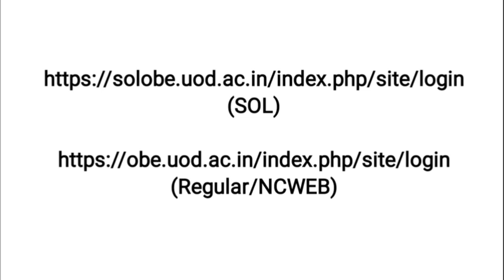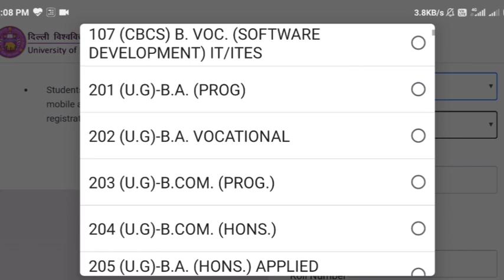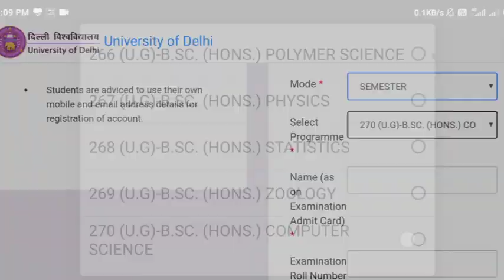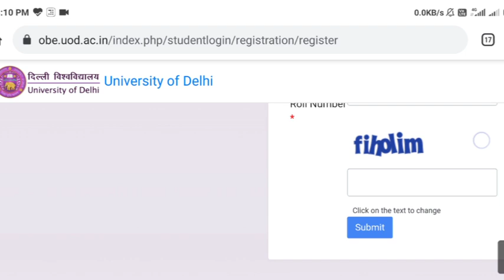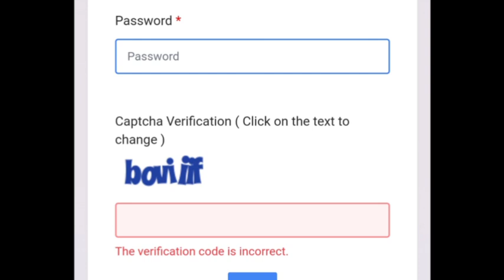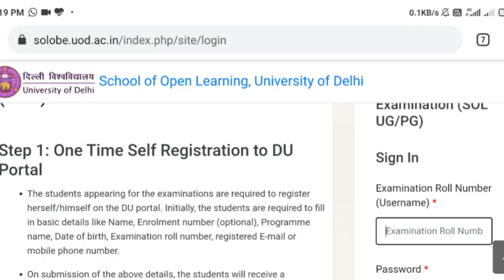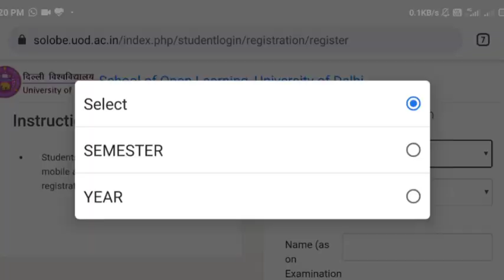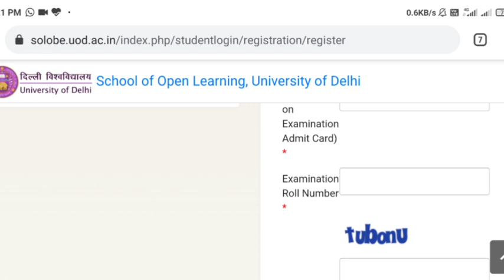Step by Step registration on OBE portal, DU - Regular/SOL/NCWEB Open book exam March 2021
ese karna hai OBE portal pe registration

(link for SOL OBE portal 👆)

(link for Regular/NCWEB OBE portal 👆)

DU open book exam admit card
examination Roll number one March 2021

link for examination Roll number 👆

SOL OBE Datesheet, sem I and III exam march 2021

DU OBE Exam March 2021 Datesheet
Sol OBE Datesheet
sol open book exam Datesheet
sol semester 1 Datesheet
sol semester 3 Datesheet

DU OPen book exam March 2021
DU semester 1 Exam
DU sem 1 exam
NCWEB sem 1 exam March 2021 Datesheet

link for exam website 👆

DURegular/NCWEBexams
DU EXAM Datesheet

link for DU website 👆

DU OBE PORTAL
SOL OBE PORTAL